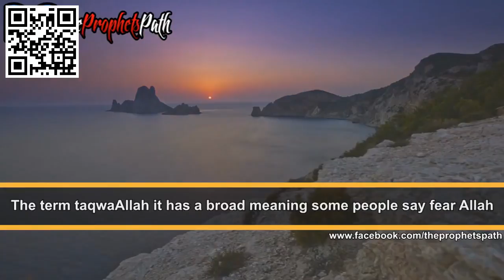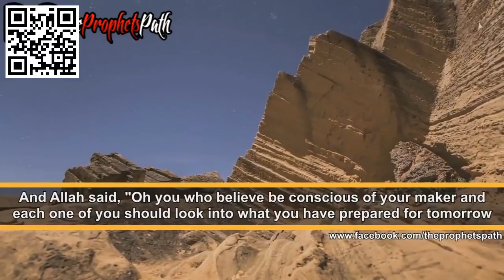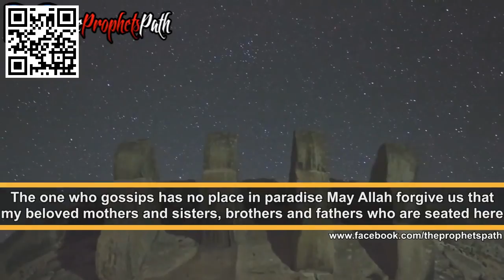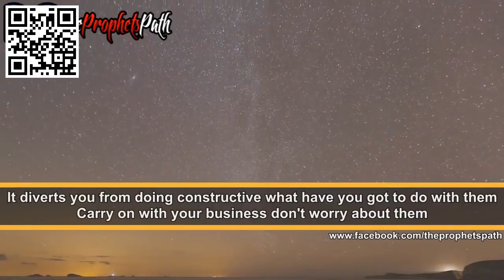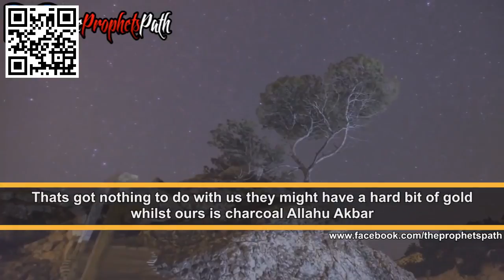AL ISLAM.....Mind Your Own Business ┇ Amazing Islamic Reminder ┇ ~ Mufti Ismail ibn Musa Menk